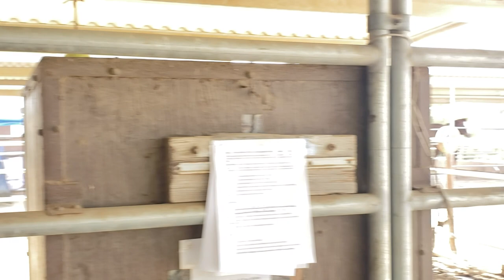Tyrus, a Friesian Percheron Horse, Communicates with Lydia Hiby, Animal Communicator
Before buying Tyrus, my husband noticed that he was slightly off on one of his hind legs.  I didn't notice it and it wasn't noticed in his PPE (aka vet check).  He did come to me with very long hooves too.  He got new shoes as soon as I could schedule a shoer and I do have before and after pictures.   However, Tyrus mentions it to Lydia in this reading.  (Husband says, "I told you so.")

Also, the first time I went to see Tyrus in his owner's backyard, he walked to me first, not his owner, so maybe he did play a part in choosing me.

He does occasionally space out and since Lydia's session I took her advice and have been playing music on my SmartPhone that has helped him concentrate when we work.  He's fine with ring work, he's fine with trail too.  What Lydia said reinforced some things I felt were there with him before the reading.

Additionally, Tyrus never saw any horses where he's at doing tempi changes, but he was at a training facility with his previous owner where there was an advanced dressage horse who did tempi changes.  So that's where he saw the tempi changes that he showed to Lydia.  (Mystery solved.)  I had no idea until I contacted his previous owner and showed her this video and she told me, "Oh yes, Tyrus was at a training facility where they had a horse trained to Grand Prix."

Incidentally, the mare next to Tyrus had a reading by Lydia where she said she had a crush on Ty.  (how cute!)

I will be posting videos of him periodically. We won't be going to an animal communicator soon, but I will be showing his dressage progress, photo shoots and a few other videos.